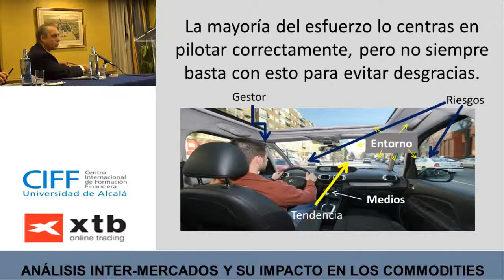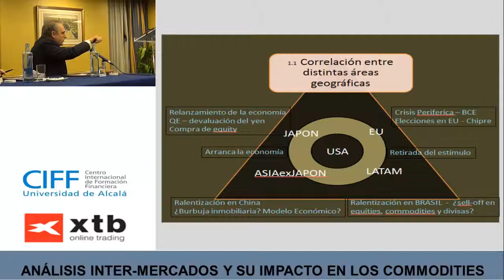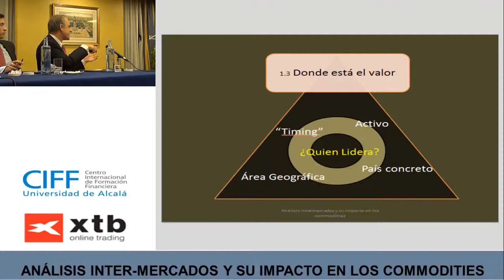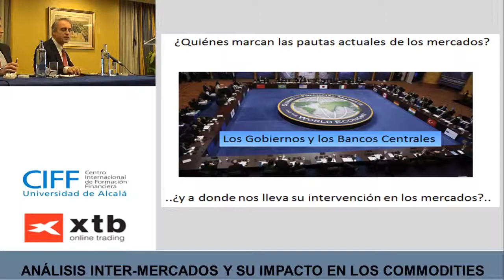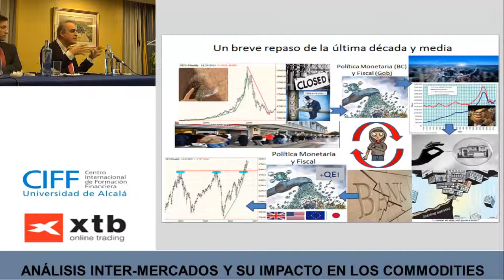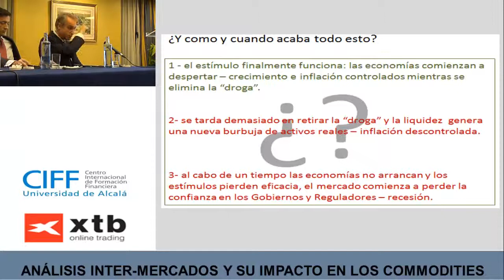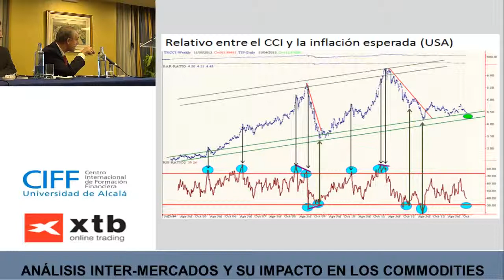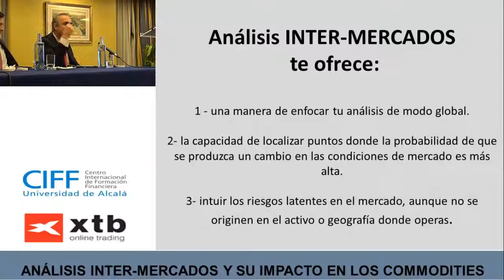Conferencia sobre el Analisis Intermercados en el mercado de los commodities: Pablo Gil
[+info]